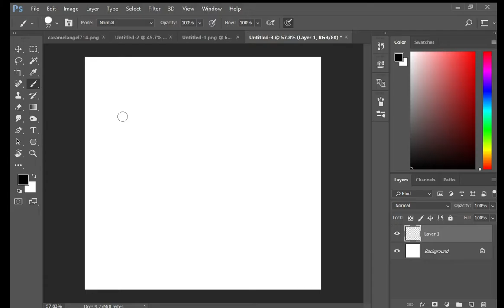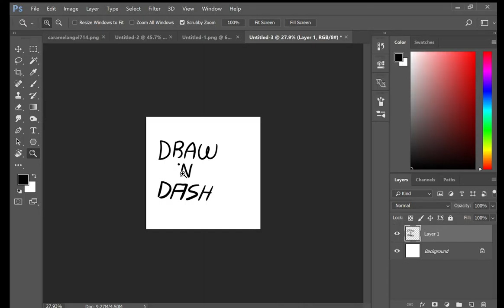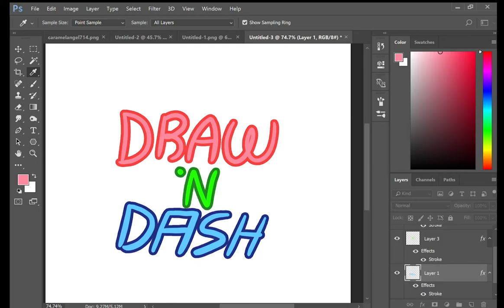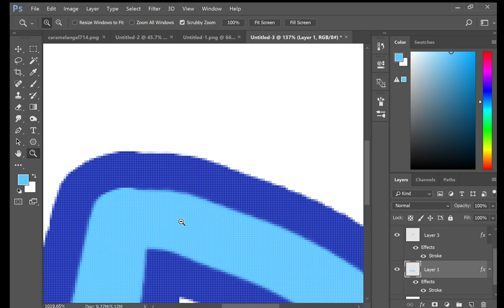DRAW'N DASH Teaser Video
I am making a Speedpaint series called DRAW'N DASH! Coming soon to 2017...or something.